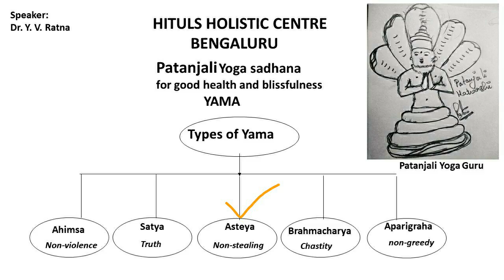Asteya or non-stealing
Asteya or non-stealing is one of the types of Yama and during the process of Patanjali Yoga Sadhana,this is also the topic which one should brain storm upon. Part of the topic is recorded as audio. Kindly practice Patanjali Yoga Sadhana and be healthy, fight Corona with your physical and mental immunity to be safe.